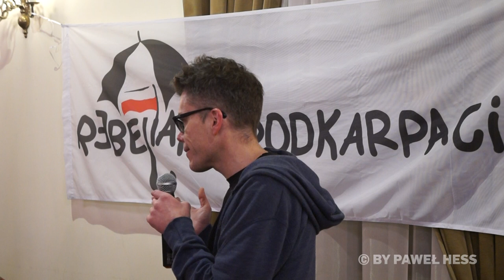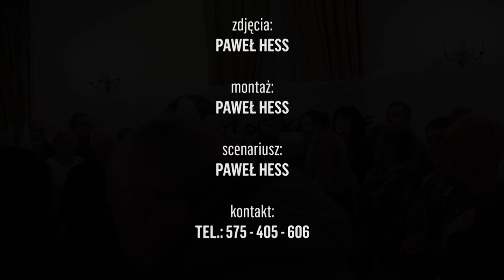Spotkanie w Przemyślu z symbolem nadzwyczajnej kasty, sędziom-celebrytą Igorem Tuleyą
Materiał wideo zamieszczony tylko i wyłącznie w celach edukacyjnych! Wszystkie opublikowane wypowiedzi są prywatną własnością ich autorów, i ponoszą oni wyłączną a także całkowitą odpowiedzialność za swoje wypowiedzi. Wyrażone opinie nie odzwierciedlają poglądów autora. Wszelkie zastrzeżenia do wypowiedzi oraz opinii powinny być kierowane do ich autorów.